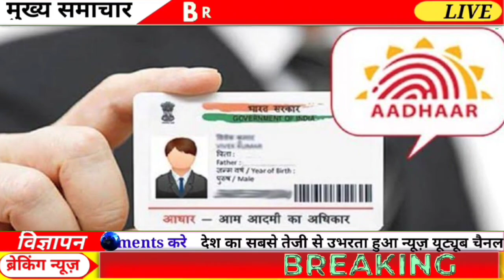आज की सबसे बड़ी खबर ! aaj ke mukhya samachaar! today_breaking_news 01_October _2023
01_October _2023 | today_breaking_news | मुख्य_समाचार | today_news_headlines। 01_अक्टूबर_2023 modi video watch मौसम विभाग weather weather in today and tomorrow weather forecast weather today

1. weather forecast
2. weather today
3. weather forecast india
4.weather report
5. rain weather
6. आज का मौसम कैसा रहेगा 2023
7. आज के मौसम का हाल
8. मौसम समाचार
9. मौसम विभाग
10. कल का मौसम कैसा रहेगा
11. आज के मौसम की जानकारी
12. आज रात का मौसम कैसा रहेगा
13. कल का मौसम कैसा रहेगा
14. आज का मौसम दिल्ली
15. आज का मौसम पंजाब
16. आज का मौसम उत्तर प्रदेश
17. आज का मौसम कैसा रहेगा 2023
18. आज रात का मौसम कैसा रहेगा
19. आज का मौसम दिल्ली
20. कल का मौसम कैसा रहेगा
21. आज का मौसम का हाल वीडियो
22. मौसम समाचार
23. कल का मौसम कैसा रहेगा 2023